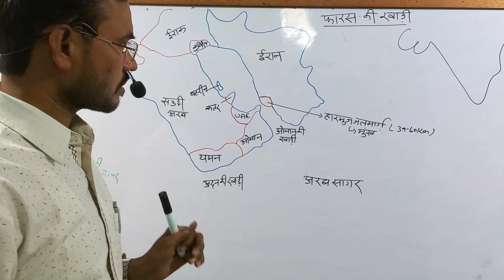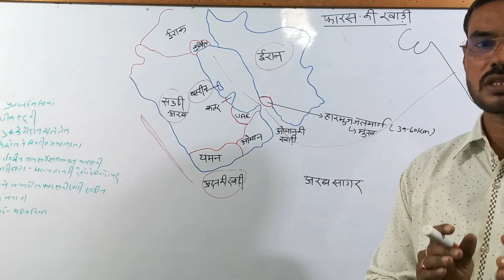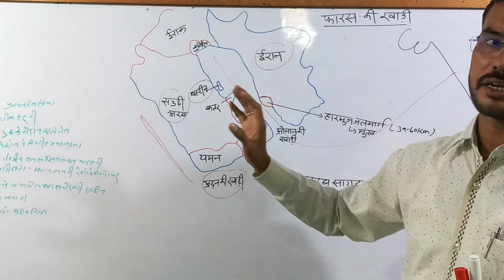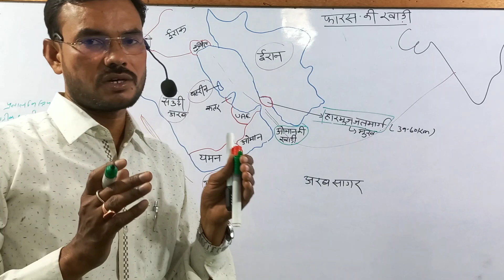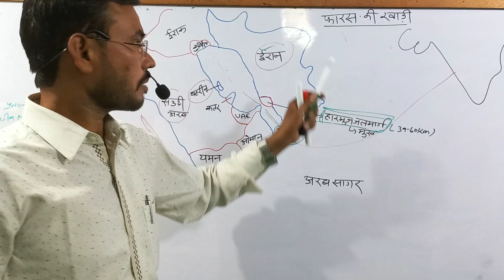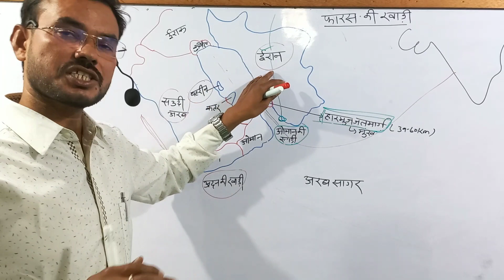IR- फ़ारस की खाड़ी का महत्व By Neeraj dangi